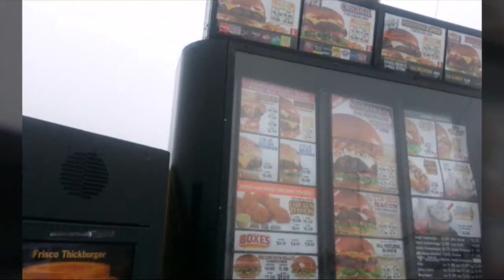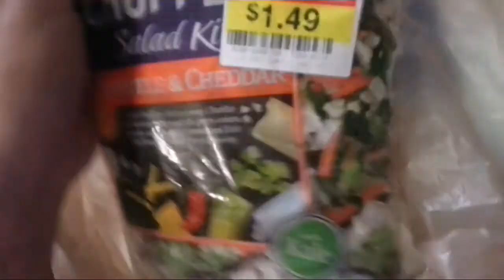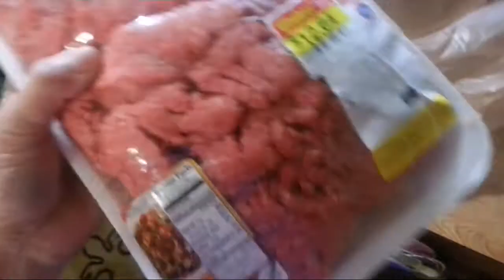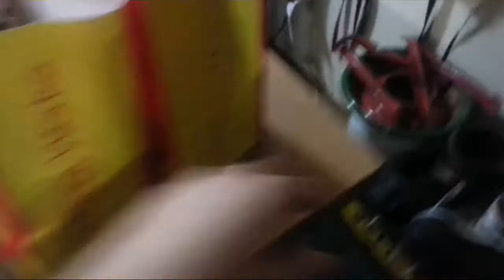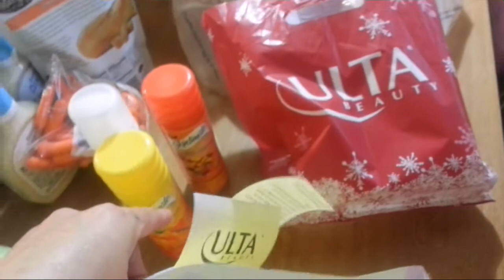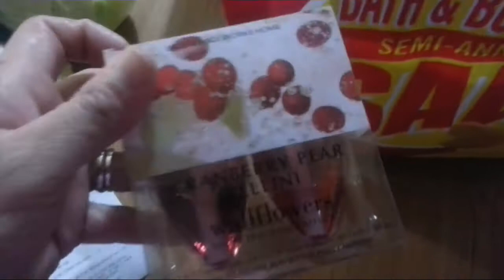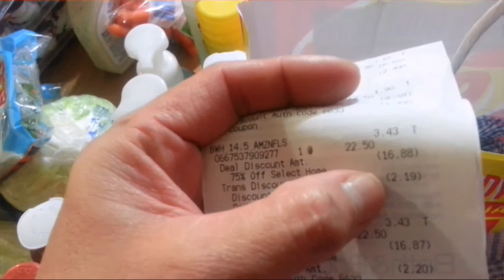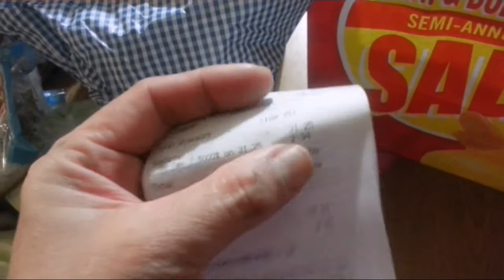BBW, ULta Semi-AnnuaL-SaLe SAS + KRoGeR HauL -`ღ´-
Let's goooo out in the rain yaaaaaaaaaaaaayyyyyyyyyyyyyyyy!  TONS of Sales yes grab some freshies love it THANK YOU!  -`ღ´-
JAYWHYFROMTHESTREETy1v3